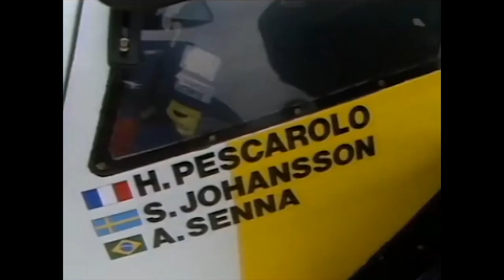TBT A Mil Por Hora 113 | O FIM DE SEMANA EM QUE SENNA IMPRESSIONOU COM O PORSCHE 956 GRUPO C!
*ESTREIA, 20H30*

Toda quinta-feira tem tbt com uma recordação daquelas aqui no canal @AMilPorHoracomRodrigoMattar e não será exceção desta vez.

Aproveitando o gancho do 1º de maio e da incrível corrida do WEC em Spa-Francorchamps, vamos recordar o distante 15 de julho de 1984, quando há quase 40 anos, Ayrton Senna andou pela primeira e única vez numa prova de endurance.

O piloto então com 24 anos e que se apresentara ao mundo numa corrida promocional de Mercedes-Benz 190E, para depois ser pódio em Mônaco numa corrida polêmica e noutra com atuação excepcional em Brands Hatch, aceitou uma proposta de Domingos Piedade, Team Manager da Joest Racing, para disputar os 1000 km de Nürburgring, para pegar ainda mais a mão da pista.

Os Grupo C eram carros com 750 CV de potência e 800 kg de peso mínimo - relação peso-potência de quase 1 kg por cavalo-força. Era uma época em que gestão de combustível era importante e a Joest, equipe então campeã das 24 Horas de Le Mans, alocou Senna junto a Henri Pescarolo, que vinha do quarto título em La Sarthe, mais o sueco Stefan Johansson.

Senna se impressionou com a quantidade de informações que dispunha no carro, ao contrário dos prosaicos painéis da F1 dos anos 1980. E rapidamente se adaptou. Virou ótimos tempos no molhado, sua especialidade. E deixou todo mundo impressionado: Reinhold Joest se assustou porque o debriefing pós prova durou 4h e Senna não se furtou em opinar sobre os pontos que julgava necessários para melhorar um Esporte-Protótipo que já nascera vencedor e seguiria vencedor por muito tempo, passando para a versão 962C em 1985.

Joest inclusive pensou em oferecer um acordo para Senna guiar no World SportsCar Championship e na IMSA até o fim do ano, mas ouviu o seguinte de Domingos Piedade. "Não percebes? Nos Protótipos, Senna correu desta vez. E nunca mais vai voltar!"

E não voltou, no que a morte do piloto aos 34 anos deixou a impressão de que Indy 500 e 24h de Le Mans foram contas que faltaram a Senna ajustar depois que encerrasse sua trajetória na Fórmula 1.

Aquela corrida terminou com um magro 8º lugar para o trio Pescarolo/Johansson/Senna. Mas foi um marco.

O resultado final:

1 | 2 | Rothmans Porsche | Porsche 956 | Stefan Bellof / Derek Bell | 207 | |

2 | 33 | Skoal Bandit Porsche Team / John Fitzpatrick Racing | Porsche 956B | David Hobbs / Thierry Boutsen | 207 | |

 3 | 5 | Martini Racing | Lancia LC2 | Alessandro Nannini / Paolo Barilla | 206 | |

4 | 14 | Canon Racing / GTi Engineering | Porsche 956 | Jonathan Palmer / Jan Lammers / Christian Danner | 205 | |

5 | 10 | Porsche Kremer Racing | Porsche 956B | Marc Surer / Manfred Winkelhock | 204 | |

6 | 19 | Team Gaggia Brun | Porsche 956 | Oscar Larrauri / Massimo Sigala | 203 | |

7 | 1 | Rothmans Porsche | Porsche 956 | Jochen Mass / Jacky Ickx | 201 | |

8 | 7 | New-Man Joest Racing | Porsche 956 | Stefan Johansson / Henri Pescarolo / Ayrton Senna | 197 | |

 9 | 20 | Brun Motorsport GmbH | Porsche 956 | Walter Brun / Príncipe Leopold von Bayern | 196 | |

10 | 12 | D.S. Porsche Racing Team | Porsche 956 | Volkert Merl / Dieter Schornstein / "John Winter" | 194 | |

E fiquem atentos à promoção do livro "Da Silva: Ayrton Senna antes da Fórmula 1", novo lançamento da Gulliver Editora e de Américo Teixeira Júnior.

Reserve o que quiser entrando em contato no chat.